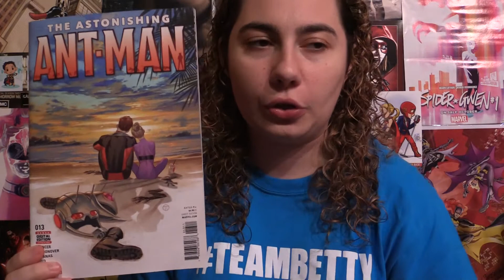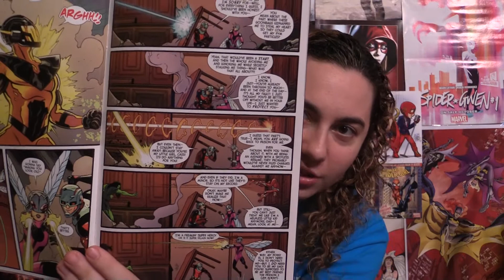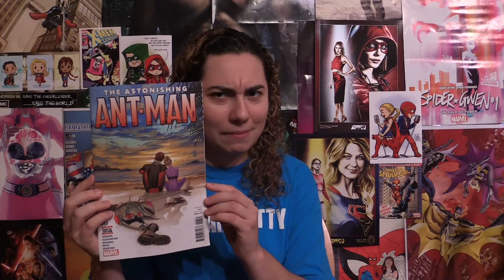Comic Uno The Astonishing Ant Man #13 (review)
Here is my comic book review for The Astonishing Ant Man issue 13.

Exclusive Comics for Comic Uno Episode 166

Injustice Gods Among Us Year 5 #20
Patsy Walker AKA Hellcat #11
A-Force #10
Green Lanterns #9
Trinity #2
Powerpuff Girls #4
Sunflower #6
Die Kitty Die #1
Spider Woman #12
Mockingbird #8
The Mighty Thor #12
Spell on Wheels #1
Raven #2
Nightwing #7
Silk #13
Joyride #6
Batman #9
Archie #13